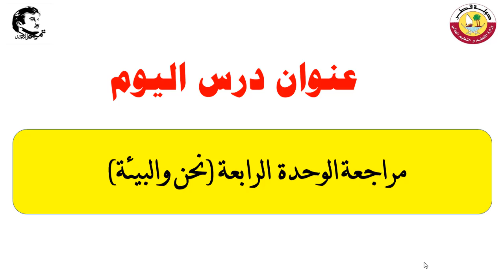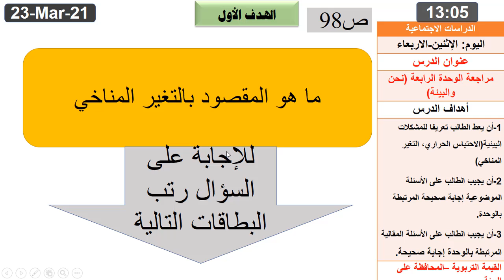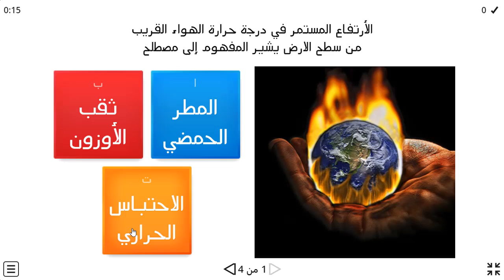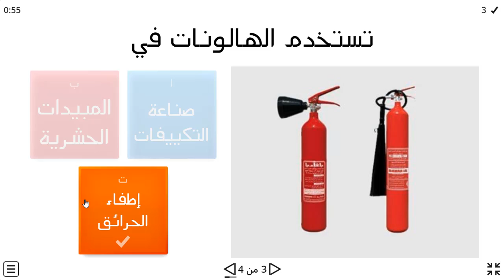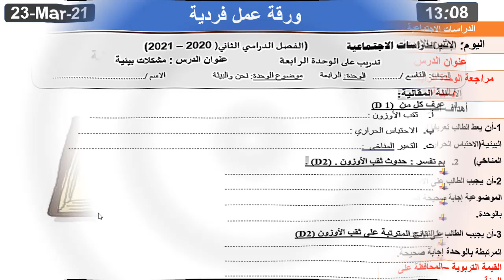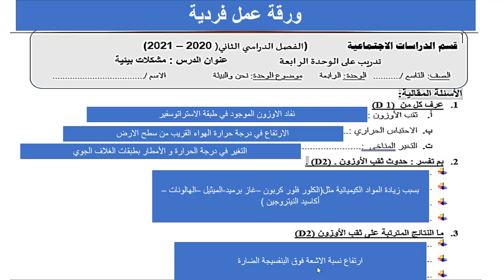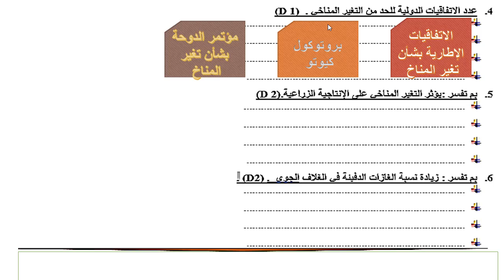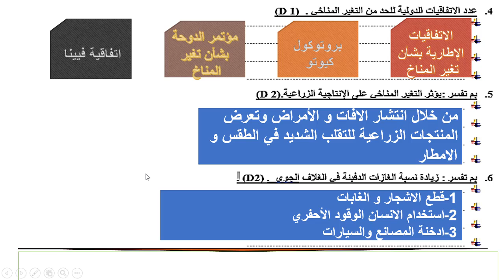تاسع اجتماعيات مراجعة الوحدة الرابعة جغرافيا